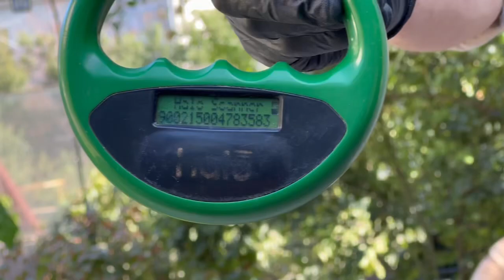Tramin Oskar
Осик